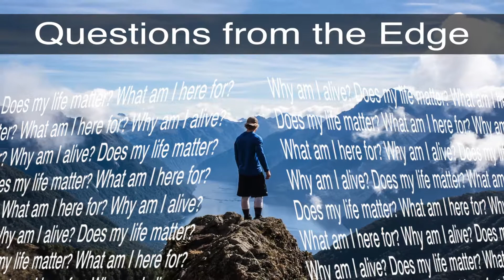GPN 9.24.17 - Questions from the Edge | Week 2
Derek Webster - Lead Pastor
Grace Pointe Naperville